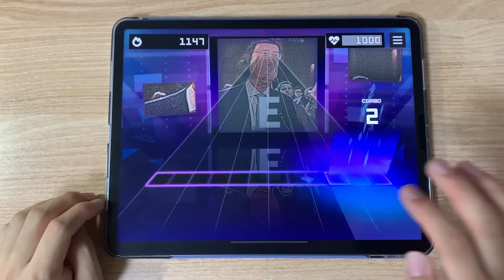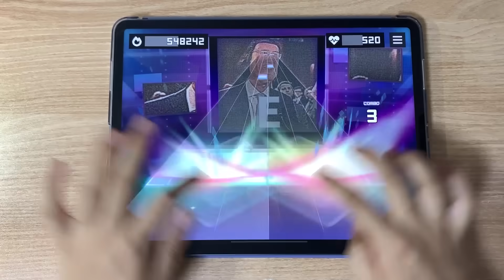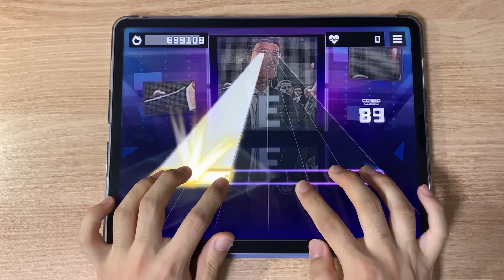RUSH E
Player: jack

클리어 까비...